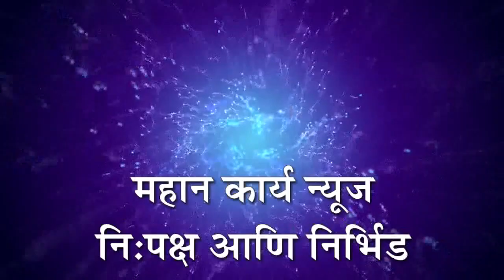शिवपुत्र संघटनेच्या वतीने राजमाता जिजाऊ जयंती उत्साहात साजरी